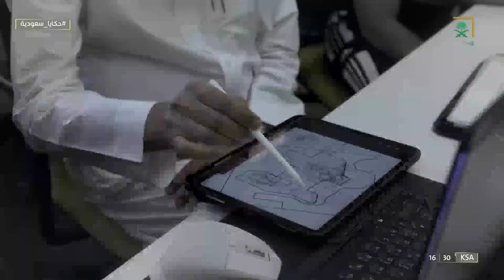حكايا سعودية تعالوا نتعرف على تاريخ وبدايات فن العمارة السعودية، وما وصلت إليه حاليًا من حداثة.